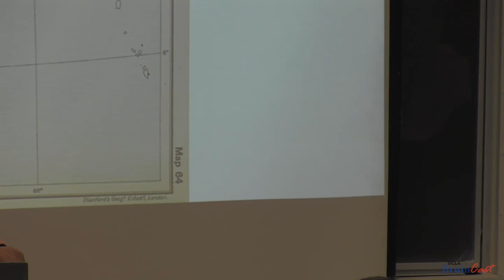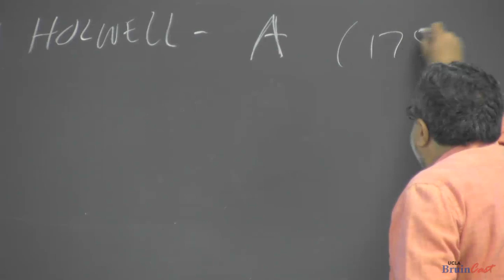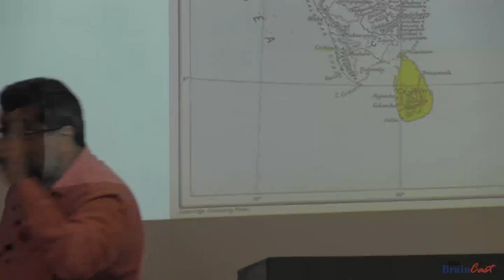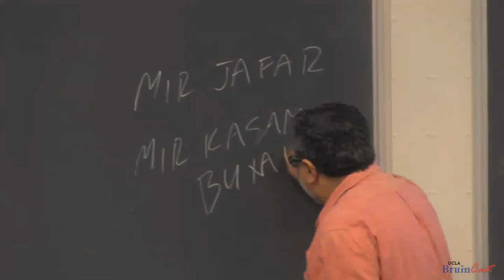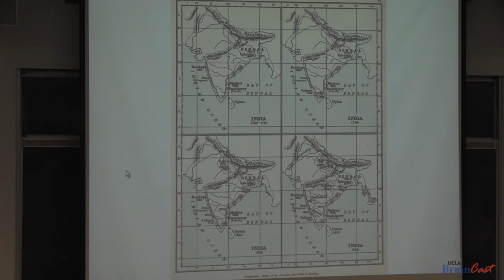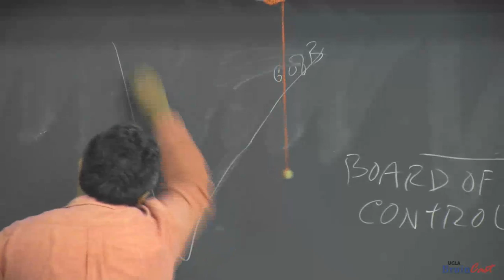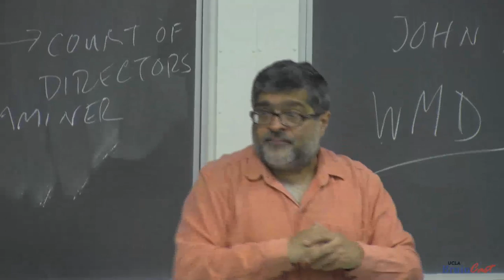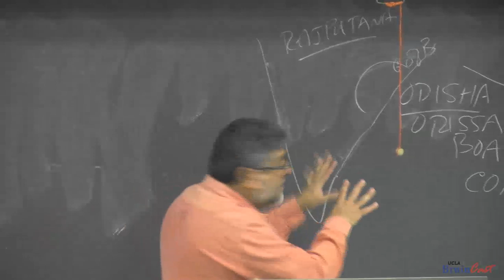History of British India [Lec 06]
History of British India [Lec 06]; Upper-division undergraduate course, comprised of 20 lectures, in Fall 2013 at UCLA; Lecture of 15 October 2013.  Brief introduction to the geography of India around the time of the Battle of Plassey; the status of the Mughal Emperor, 1730s to 1750s; the Battle of Plassey, and the main actors:  Siraj-ud-Daulah, Mir Kasam, Mir Jafar, Robert Clive, later Baron Clive, and the East India Company.  Incident of the 'Black Hole of Calcutta' as one of the catalysts; account of the 'Black Hole' by John Holwell, and iterative aspects of Orientalist discourse; analogy of Colin Powell and fabrication of 'weapons of mass destruction'; history of India after Battle of Plassey; Battle of Buxar; acquisition of the rights of Diwani (revenue collection) by the Company; corruption with East India Company, and inquiry into  Clive's dealings in India; Macaulay's opinion of Clive.  What made India vulnerable, and how did the British justify the conquest; the rhetoric of 'rule of law', fair play, and justice.  India in the 1760s and 1770s:  Clive's notion of a 'shadow government', administrative reforms (Lord North's Regulating Act and Pitt's India Bill), creation of Board of Control, and the appointment of Warren Hastings as the first Governor-General of India. India Office, London, and the correspondence with India; the role of the Office of the Examiner of Correspondence.  British rule in India is bookended by famines; an examination of the Great Bengal Famine of 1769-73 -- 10 million deaths, elimination of the 1/3rd of the population of Bengal; British rule as holocaust in India.  Amartya Sen and Mike Davis on famines in colonial India.  Some principal aspects of the administration of Warren Hastings.  Hastings also known as patron of Indian learning.